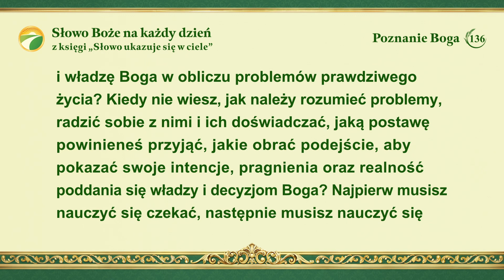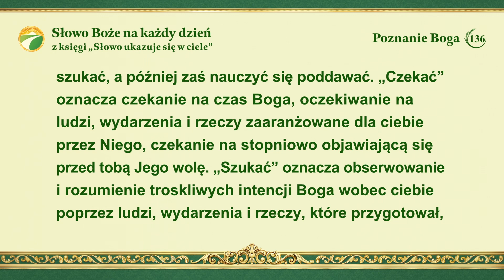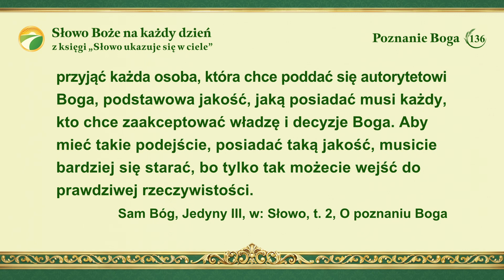Słowo Boże na każdy dzień: Poznanie Boga | Fragment 136